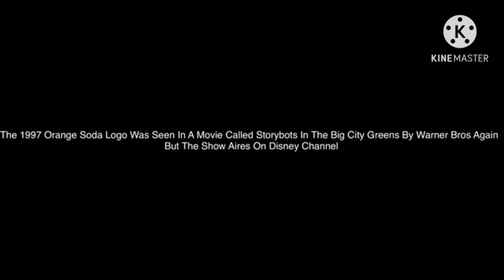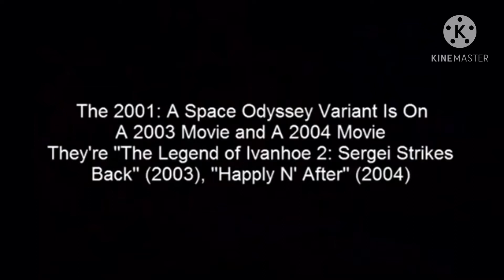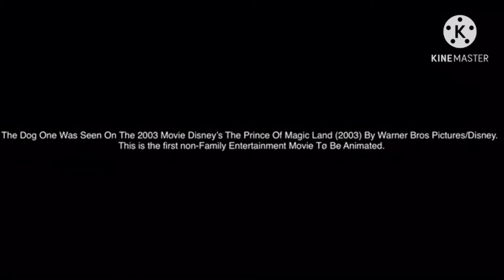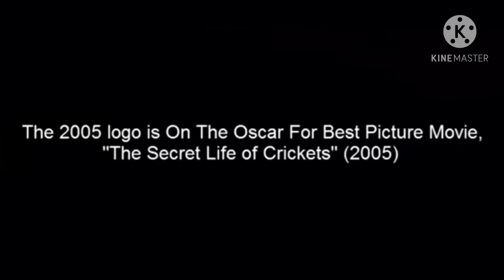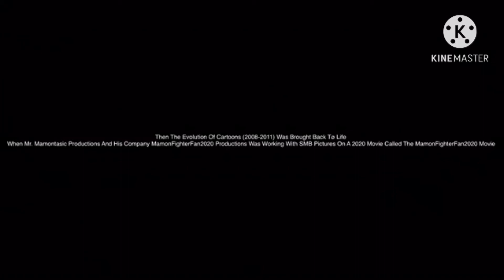SMB Pictures Logo History (1996-Present) Part 1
Part 2 Coming Today